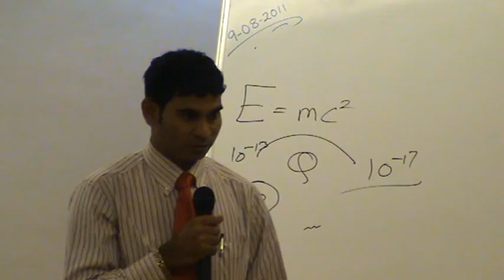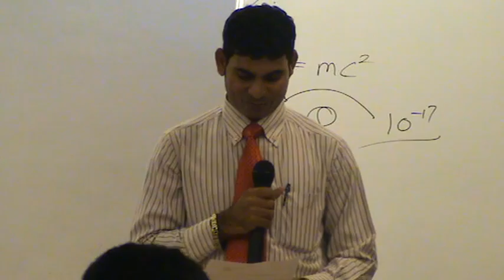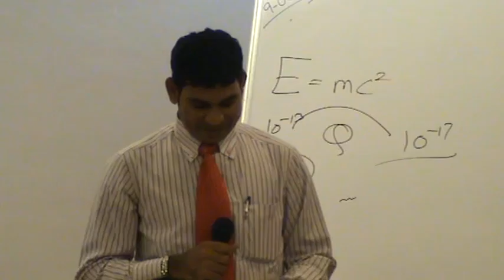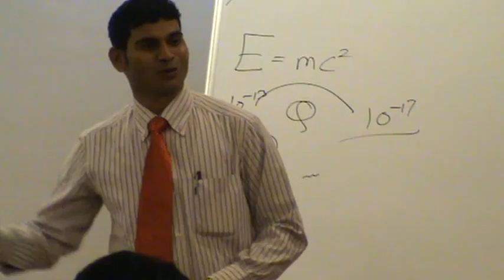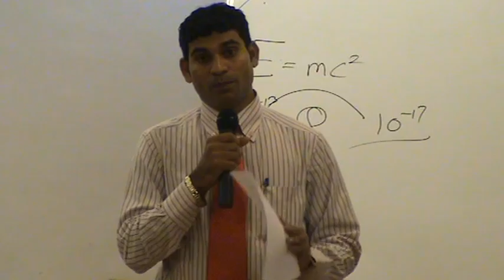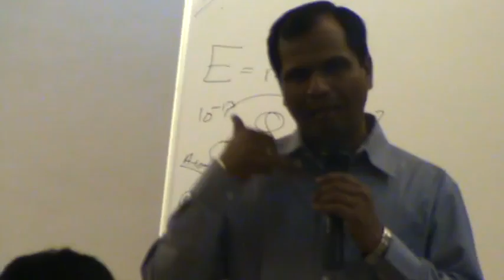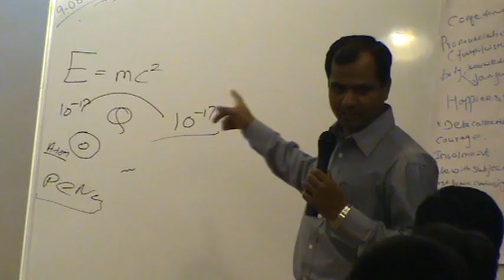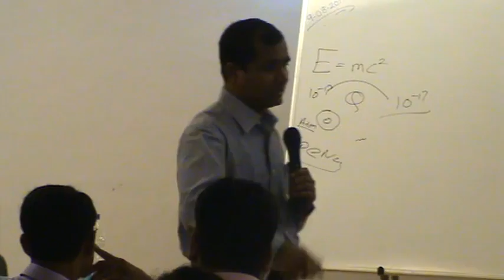PRB 1st Presenter Trng L2 vivek sir 18